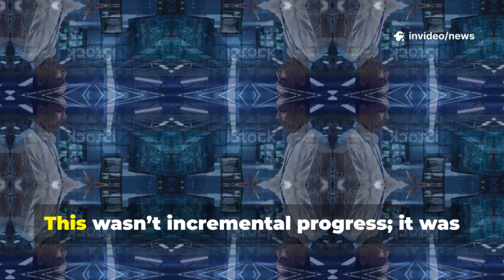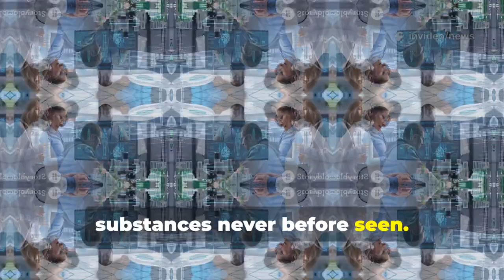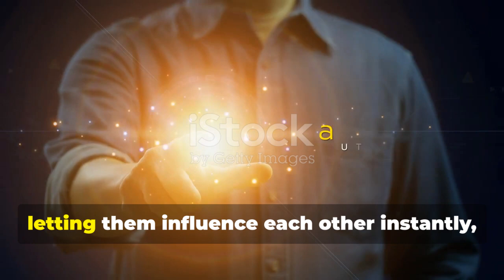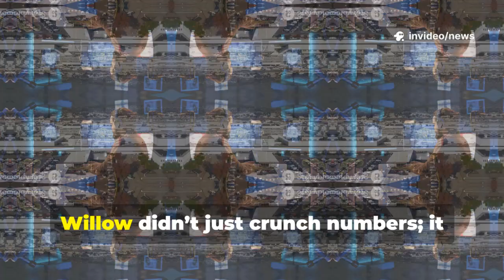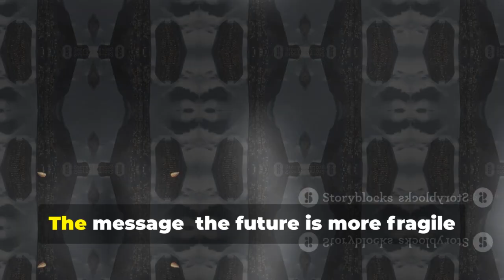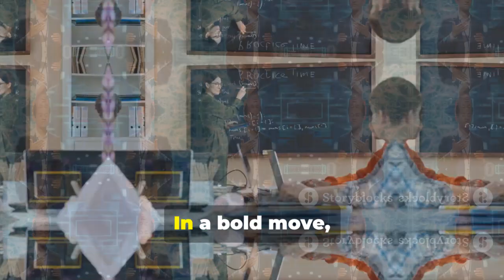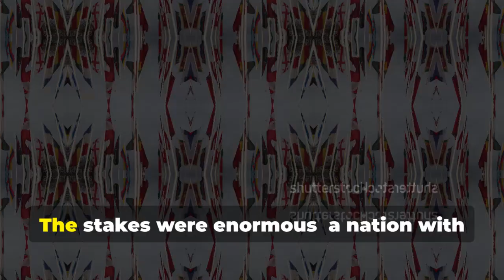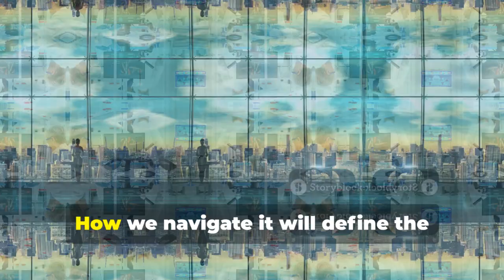JUST HAPPENED: Google’s Quantum AI Uncovers Disturbing Data in Tesla’s Internal Notes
Google’s Quantum AI team reportedly fed Tesla’s internal notes into their cutting-edge quantum system—and what came out alarms many in tech circles. The AI surfaced patterns hinting at potential autopilot vulnerabilities and unintended biases in sensor algorithms, raising red flags about safety. Some results suggested the system detected correlations Tesla hadn’t flagged, implying possible blind spots in their testing. Beyond that, the model revealed subtle inefficiencies in power management routines—something few had expected. Critics worry these findings, if true, could expose intellectual property missteps or open Tesla to regulatory scrutiny. Tesla officials have not confirmed or denied the experiment, leaving the public in suspense. Meanwhile, Google’s move highlights quantum AI’s emerging ability to analyze proprietary corporate data in unprecedented ways. The incident sparks broader debate: are companies prepared for quantum-powered scrutiny of their most sensitive internal documents?